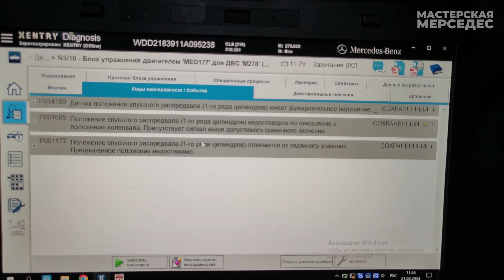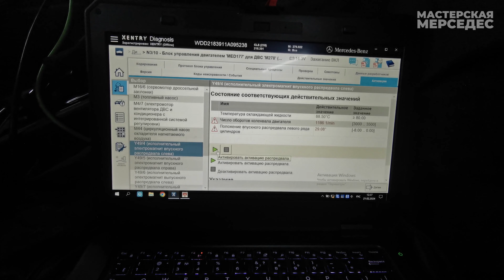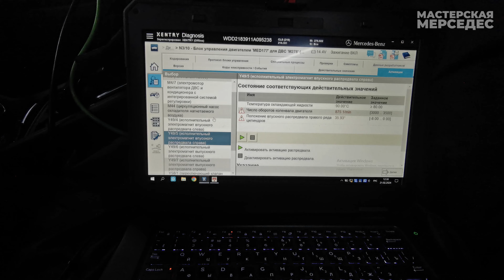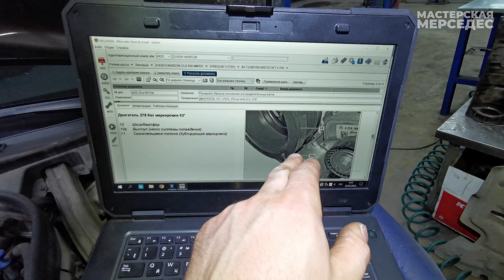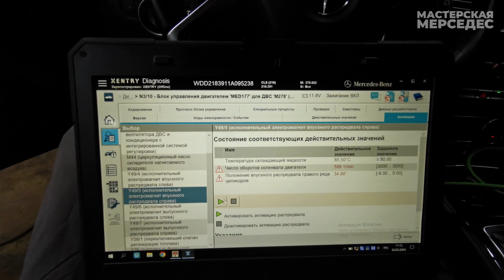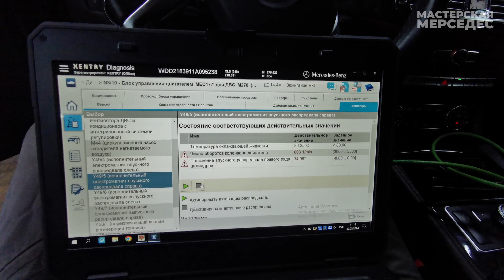M278 ремонт распредвала и замена муфты ГРМ Mercedec Benz CLS500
Мастерская Mercedes Benz в городе Москва
Контактный телефон:

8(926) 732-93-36 - Илья. WhatsApp, Viber, Telegram